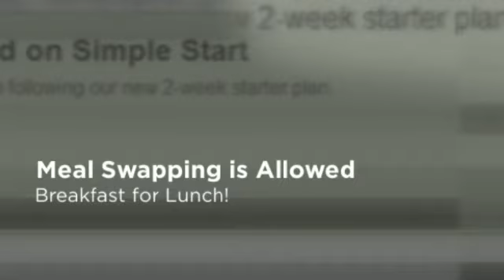Simple Start: Top Reasons to Try It!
Still Blonde after all these YEARS presents Simple Start: Top reasons to try it!  My progress so far, what I love and adore about this new Weight Watchers plan!